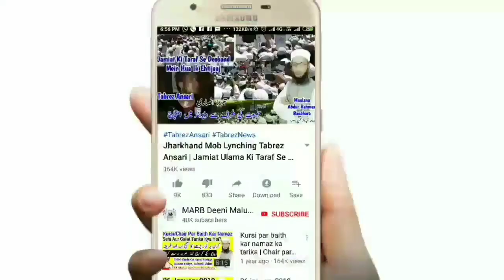Namaz Mein Sajda Karne Ka Tarika (Full Bayan) | Namaz Ka Tareeqa | Namaz Me Sajda Kaise Kare | MARB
Namaz Padhne ka sahi sunnat tarika dekhiye is video mein ke namaz mein sajda kaise karte hain sajda karne ka sahi or sunnat tarika kya hai namaz ke masail par bahut aham bayan by Mufti Abdur Rahman Banahara MARB Deeni Malumaat YouTube Channel

2⃣ WhatsApp Par Ham Se Judne Ke Liye Aap Apne WhatsApp Number Se Hamare WhatsApp Number Ko Apna Naam Aur Mukammal Adress Ke Saath Add Likh Kar SMS Send Karen,

3⃣ Koi Sawal Yani Masla Masaail Puchna Ho To Aap Comment Ke Zarya Puch Sakte Hain Ya Mufti Sahab Ke Number Par Call Kar Ke Puch Sajte Hain,

4⃣ Channel Ke Bare Mein Kuch Batana Ho Ya Aap Apni Video Dalna Chahte Hain Ya Koi Koi advertise karvana Chahte Hain To Rabta Kar Sakte Hain,